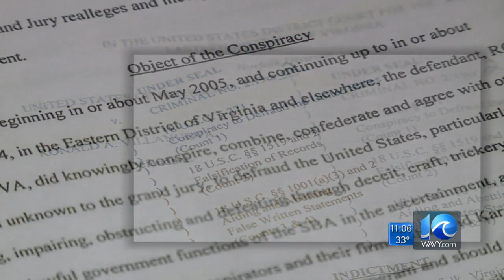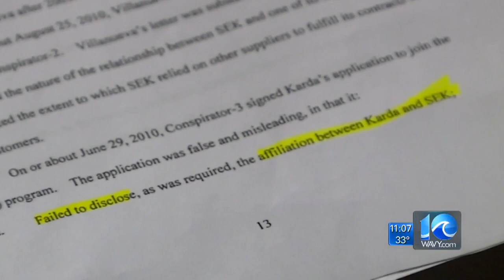Villanueva says; "I'm a man of integrity and honor," following federal charges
Former State Delegate Ron Villanueva is accused of conspiring to defraud the federal government from 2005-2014